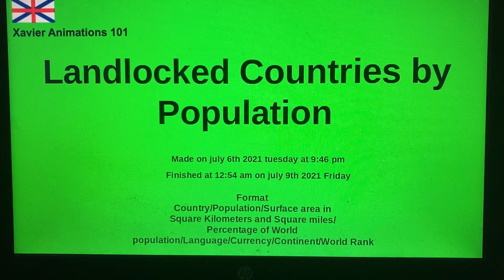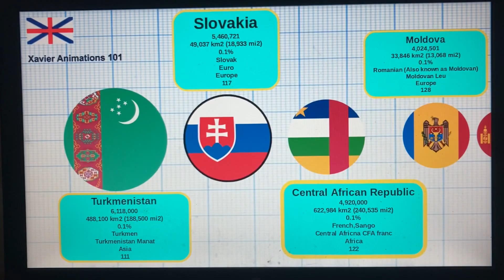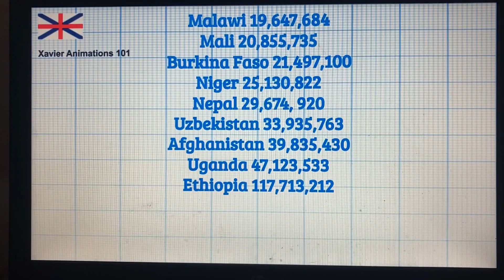All Landlocked Countries by Population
It's finally here this video is about landlocked countries by Population as of 2021